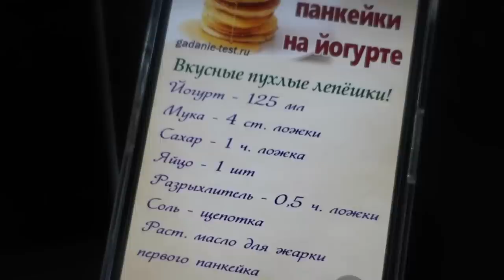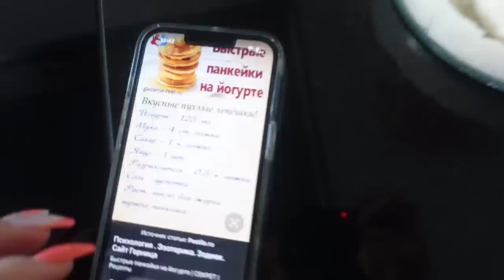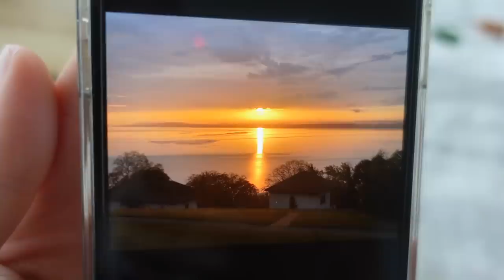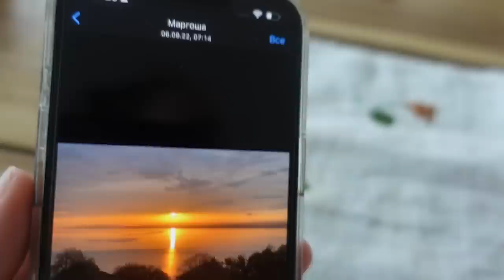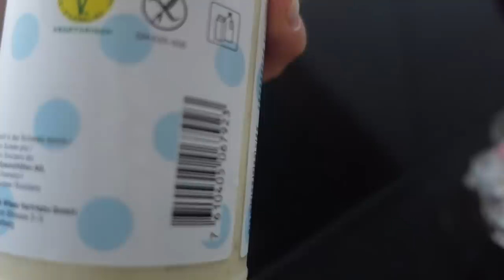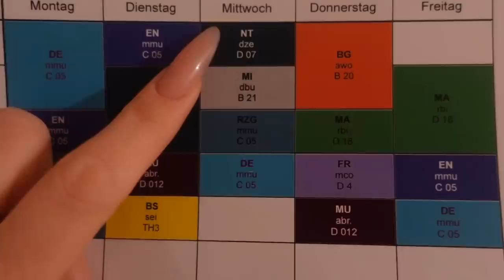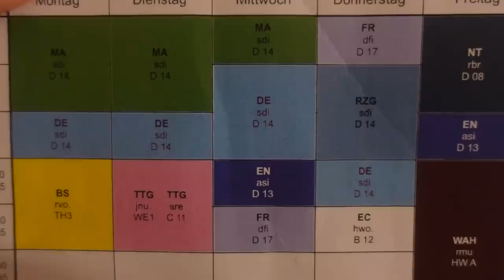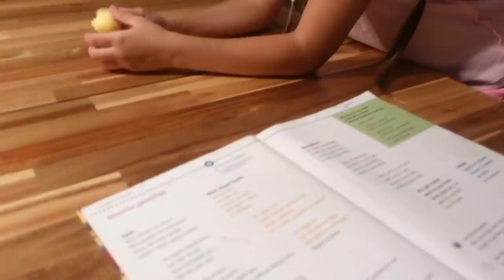ВЛОГ/ 🤗КАК ТАМ МАРГАРИТА / ПЛЕТУ АФРИКАНСКИЕ КОСИЧКИ